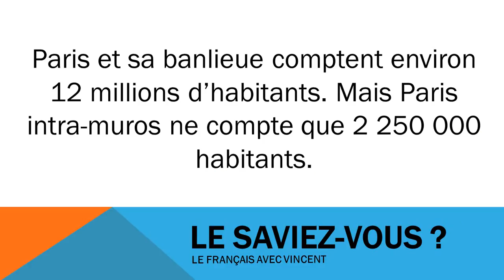Học tiếng Pháp # Civilisation # Population à Paris